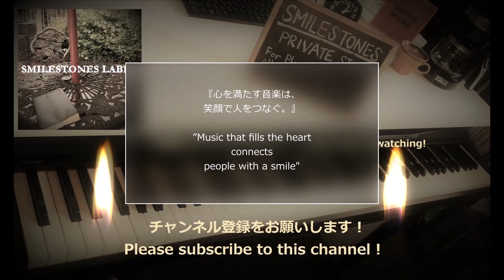FAITH ~Piano Solo Version~（作曲/小﨑光広） 編曲/ピアノ演奏：小﨑光広 ♬即興ピアノソロアレンジ➡収録 Live Recording Vol. 45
Live Recording(実在感ある生音質⇒ 指先のタッチノイズ・打鍵音あり、そばで聞きたいライブ空間好きな方向き！）

「MONTAGE（モンタージュ）」は、2007年12月22日にリリースした私のファーストアルバムで、ライブ会場限定販売のＣＤ－Ｒであります。

　しかし、広く周知・拡散されることなく、お蔵入りしている不遇のアルバムでもあります。

　それはオリジナルの全楽曲を、デジタルマルチトラックレコーダーとシーケンサーを駆使して、テナーサックスをメインに、ピアノ、ギター、ベース、ドラムのクインテット編成をモンタージュし、独力で演奏しております。

　いわば、バンド演奏を模倣したソロ・パフォーマンスであります。

　今回は、YouTubeチャンネルにてMONTAGEの周知・拡散を真逆の4つの要素・方法で目論んでおります。

すなわち、➀無料
　　　　　②不特定多数に向けて拡散
　　　　　③ピアノ一本での一発録音
　　　　　④9曲に限定せず別テイクの公開で
　　　　　　半永久的に増加
であります。

　まさに、文字通りのソロ・パフォーマンス！
　出来の良さも悪さも再生リストが完成するまでわからない、ライフワークのモンタージュ！

　ここから、私の無限の可能性へのリベンジを始めます！

Live Recording (realistic sound quality ⇒ realistic touch noise and keystrokes at fingertips, suitable for people who like live spaces who want to hear by your side!)

"MONTAGE" is my first album released on December 22, 2007, and is a CD-R for sale only at the live venue.

However, it is an unfortunate album that is stored in the warehouse without being widely known and spread.

It uses all of the original songs, using a digital multi-track recorder and a sequencer, mainly the tenor saxophone, montages the quintet formation of the piano, guitar, bass, and drums, and plays on its own.

In a sense, it is a solo performance that imitates a band performance.

This time, I am aiming to disseminate and disseminate MONTAGE on the YouTube channel with four exactly opposite elements and methods.

That is,
➀ free
② towards an unspecified number diffusion
③ One-shot recording with one piano
④ Not limited to 9 songs, but with another take open
Semi-permanent increase
It is.

It's literally a solo performance!
A montage of life work that you do not know whether it is good or bad until the playlist is completed!

From here, revenge on my infinite possibilities begins!